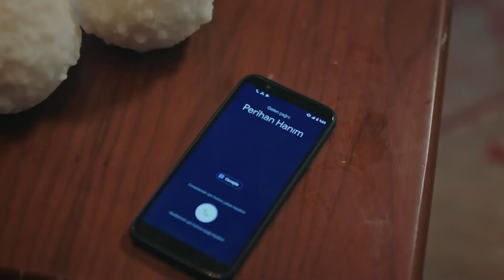İpek, Akşam Yemeğine Geldi - Akrep 5. Bölüm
İpek, aile sofrasına kimseye haber vermeden geldi. ''DAVETSİZ MİSAFİR''

OYUNCULAR
Perihan: Demet Akbağ
Ferda: Evrim Alasya
Fikret: Bekir Aksoy
Aras: Yusuf Çim
Duru: Aslı Melisa Uzun
Ayşem: Beril Pozam
Hacer: Demet Gül
İpek: Esila Umut
Şahin: Taha Baran Özbek
Merve: Müge Su Şahin
Ece: Ahsen Türkyılmaz
Yapım: 1441 Productions
Yapımcı: İrfan Şahin
Yönetmen: Gökçen Usta
Senaryo: Erkan Birgören